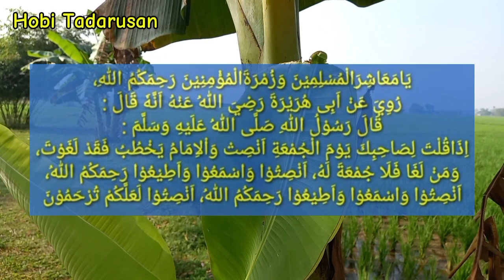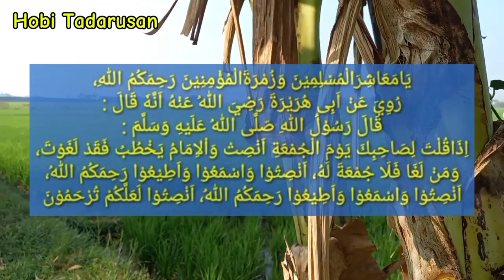Contoh Bacaan Bilal Sholat Jumat Irama Hijaz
contoh bacaan bilal sholat jumat/muroqi jumat dengan irama hijaz, merdu dan mudah diikuti.